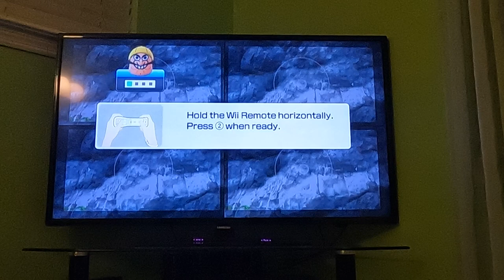Wii Party U - Highway Rollers (Wario vs Expert Difficulty, Part 3) (60fps)